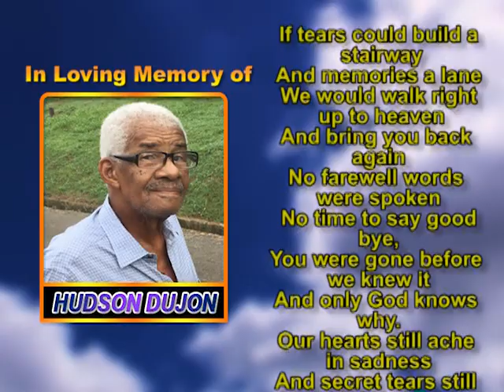Hudson Dujon memorial